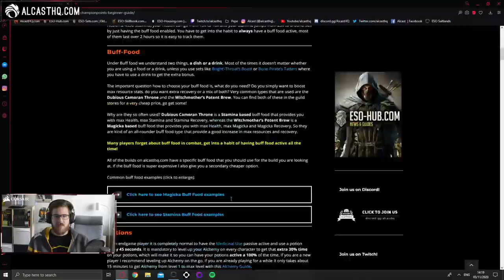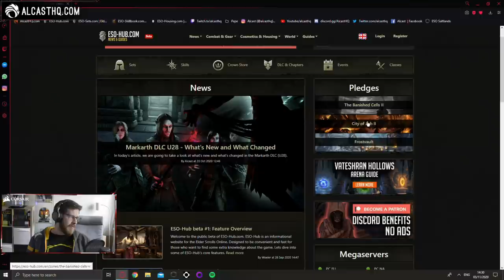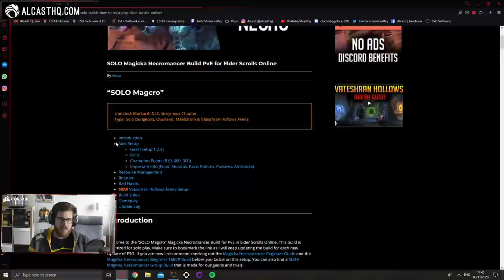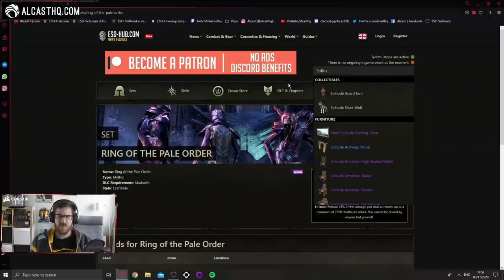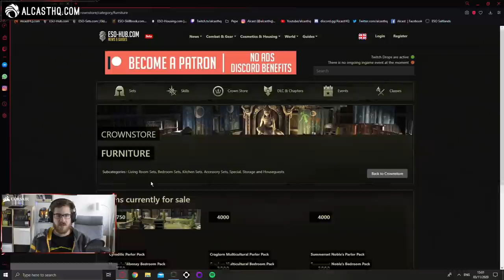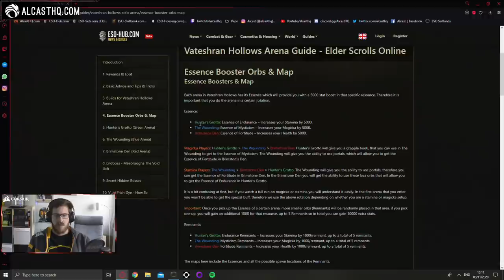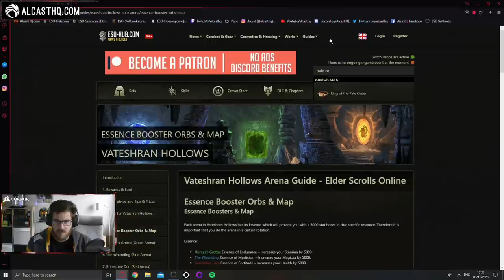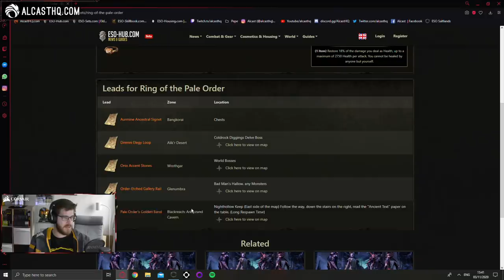How to get the Ring of the Pale Order in ESO - Mythic Item Set Elder Scrolls Online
Farming leads for the Ring of the Pale Order during the Markarth DLC launch. This was part of my twitch live stream.

Alcast focuses on content for Elder Scrolls Online. Builds and Guides can be viewed on Youtube and the Website, if you have any questions about the game you can also always join our community discord or ask during one of his live streams!